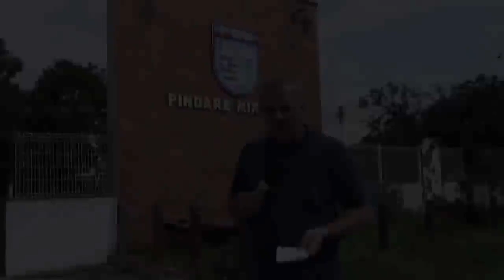Assassinato chocante foi registrado por câmeras em Santa Inês MA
Matéria exibida pela TV Remanso

Siga o Instagram da TV Remanso